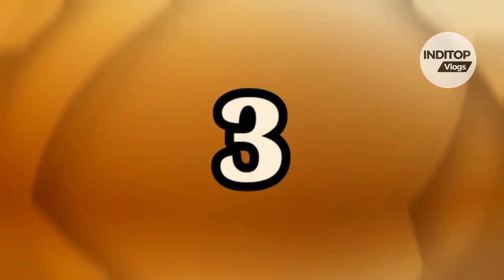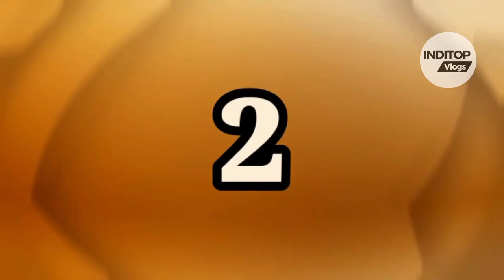Top 12 The Best Rotary Hammer Drills in India with Prices 2024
Check Top 12 The Best RotaryHammerDrills in India with Prices 2024

 Cheston Rotary Hammer Machine 3 Piece

 Bosch Concrete Electric Professional 720Watt

 30 Inch Gas Cooktop with 6 Metal Knob, Dalxo 5 Italy Defendi Burner Gas

 RH28 101 Rotary Hammer Machine Warranty

 Foster FHD Chisel Rotary Machine

 KHADIJA ARKAPOWER 900WATTS Reversible Hammers

 Inditrust Reversible machine Hammers Chisels

 RH20 25 SDS Plus Functions Vibration Control

 Centre Innovative Industrial Breaker Demolition

 Rotary Machine RH20 23 Accessories Warranty

 KHADIJA HI MAX Rotary Machine Carrying

 KHADIJA 900WATTS Reversible Hammers Chisels

Related Search

Thanks
ADMIN INDITOP